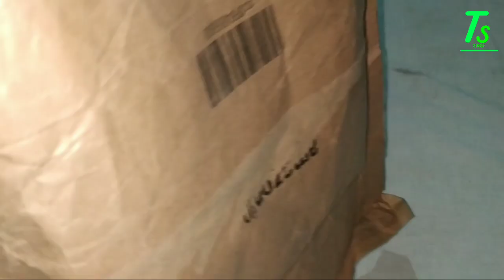Unboxing three T-shirt ak saath Scott International Men's Rich Cotton Regular Striper Polo T-Shirt,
Scott International Men's Rich Cotton Regular Fit Striper Polo T-Shirt, T-Shirts for Men, Collar T Shirts for Men, Polo T Shirts for Men,

PURCHASE Link this link is not associated.

Video Music Credit by this channel :-

Please Don't Send Copyright and Strike.
otherwise Hack your system.

Guidelines of Raja Babu.

Hack Language Use only for enjoy.😄